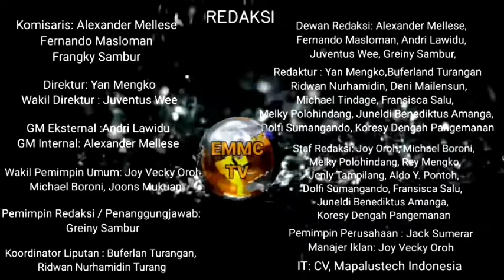Carrol Senduk Tampil Elegan di Debat Pertama Pilwako Tomohon